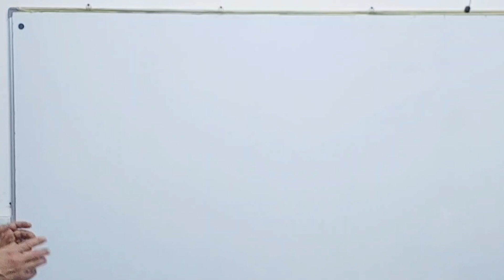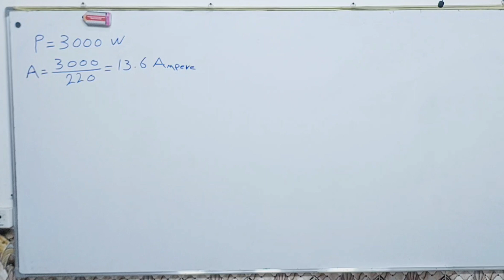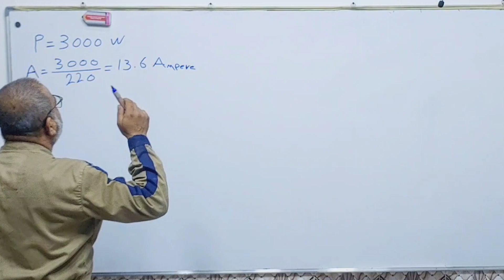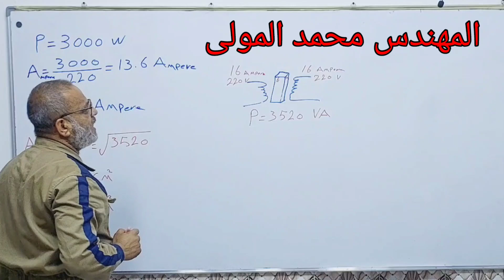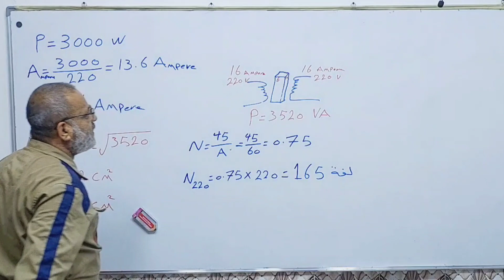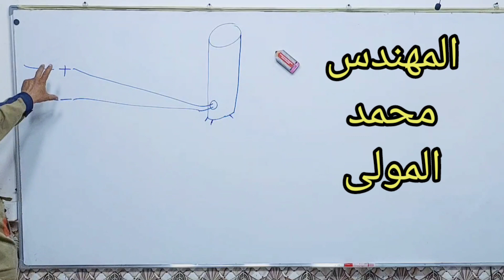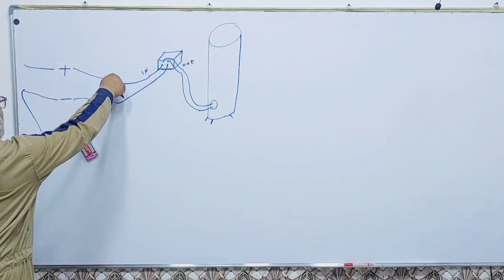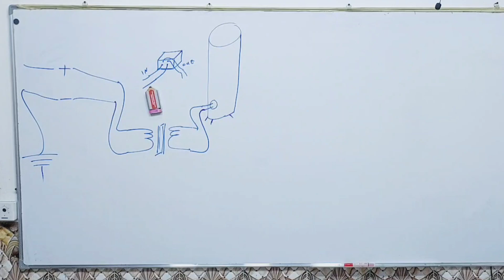لف وتصميم محول العزل احمي نفسك من الصعقة الكهربائية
محول العزل يستخدم عادة لمنع الصعقة الكهربائية ولحماية الاشخاص من الصعقة الكهربائية اذا ماحث خلل او تسرب في التيار الكهربائي  و منظم الفولتية او رافعات الفولتية تستخدم عادة عندما يحدث هبوط في الفولتية وقد يكون هبوط الفولتية كبير جدا بحيث لا تعمل الأجهزة وقد يكون الهبوط في الفولتيات قليل وتعمل الأجهزة ولكنها الأجهزة المنزلية واجهزة المعامل سوف تكون معرضة للعطب والتلف وتصميم منظم الفولتية حسب الحاجة أو الأجهزة المراد ان تعمل على منظم الفولتية وتكون رافعة الفولتية ممتازة اذا استخدمنا الرليه الأصلي وقياس السلك المناسب وعدد اللفات الصحيح والتهوية ويحتوي رافع الفولتية على قلب حديدي لنقل الفيض المغناطيسي وملف ابتدائي وملف ثانوي وعادة ما يربط الملف الابتدائي والملف الثانوي على التوالي على العكس من المحولات حيث في المحولات لا يوجد ربط بين الملف الابتدائي والملف الثانوي  وعادة ما يكون الملف الراسي اكثر عدد لفات من الملفات الثانوية في منظم الفولتية على العكس من المحولات حيث لا يشترط هذا ويحتوي رافعة الفولتية كذلك على عدد من الرليات ويكون عددها حسب مراحل التنظيم أو الرفع وكذلك يحتوي منظم الفولتية على كارت الكتروني يتحكم بالرليات لكي يقوم بنقل التيار والفولتية من الملف المناسب وخيار منظم الفولتية يحدده مساحة القلب الحديدي وسمك السلك حيث نحدد أعلى تيار نستطيع استخدامه في منظم الفولتية الحديد